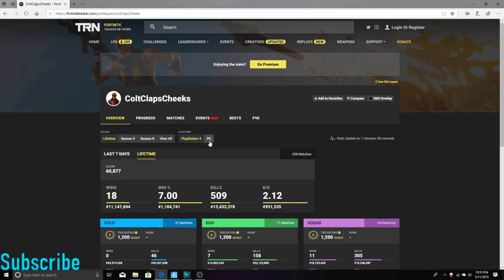Exposing players stats I kill in a fortnite win!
Click this link to see my fortnite stats